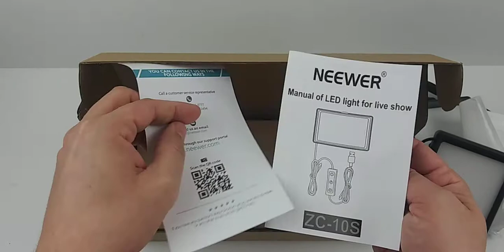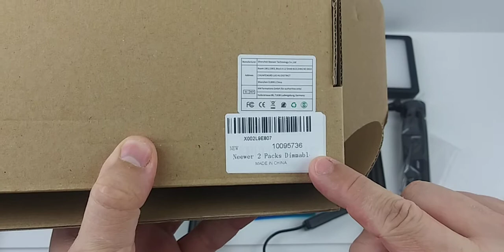Unboxing the Neewer 2 Pack Dimmable LED Light - Cheapest Led Camera Lighting on Amazon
Neewer 2 Packs Dimmable 5600K USB LED Video Light with Adjustable Tripod Stand/Color Filters for Tabletop/Low Angle Shooting, Colorful LED Lighting, Product Portrait YouTube Video Photography

PACKAGE INCLUDES: (2)USB LED Light Panel with USB Cable,(2)Tripod Stand, (2) Extension Rod Stick,(2)White Filter,(2)Red Filter,(2)Yellow Filter,(2)Blue Filter; Note:Using with laptops or power banks may draw too much power.And the USB port on most tablets does not generate enough power so please DO NOT use it with your Tablets.This light is designed to work with a Wall Plug, so it is recommended to use with a wall plug which is NOT Included in the package.Please purchase separately
MULTIPLE-USE LED LIGHTING SET: The small LED panel light (5.51×3.714 inches/14× 9.5 centimeters) can be 180 degree adjustable, meeting your different demands on suitable shooting angle; Its brightness can be adjusted from 10% to 100%, and 66 Pieces energy-saving LED bulbs can provide superior lighting you need under different circumstances; Designed with convenient USB plug, you can plug it in your desktop PC, mobile power, charging plug or your USB socket at any time you want
OPTIONAL SHOOTING EFFECT: Comes with 4 color filters (white, red, yellow and blue), they can provide softer and colorful lighting; You can change the color of the light through the 4 kind filters to create cool photos and videos (Note: Color filters need to be used with the white diffuser. Please insert the white diffuser firstly and put into another color filter)
MULTI-USE TRIPOD STAND: The mini tripod (8.85 inches/22.5 centimeters) can be directly connected with the light panel to provide a ultra-low position lighting; It can also be connected with the 4-section extension stick with height ranging 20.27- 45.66 inches
WIDE APPLICATION: It can be used as desktop lamp or floor lamp as you like. Suitable for living room, study room, baby room, bathroom, office, studio, etc; Perfect for product portrait youtube video photography(NOTE: Carrying bag is not included)